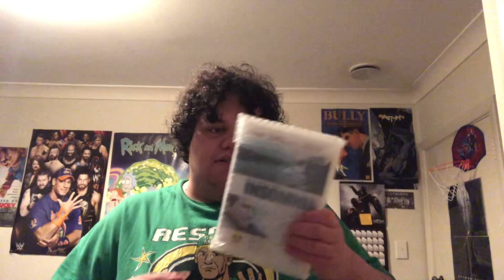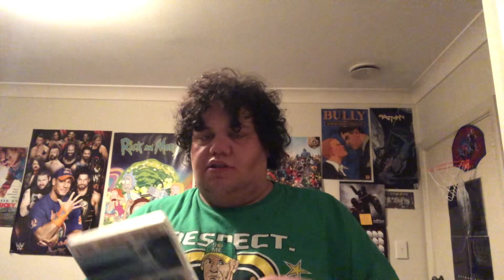Insomnia DVD Unboxing